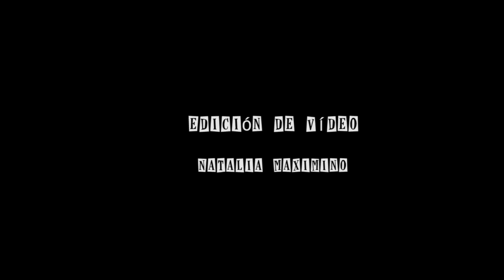Big Pocket Orchestra - Peter Bond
Peter Gunn y James Bond